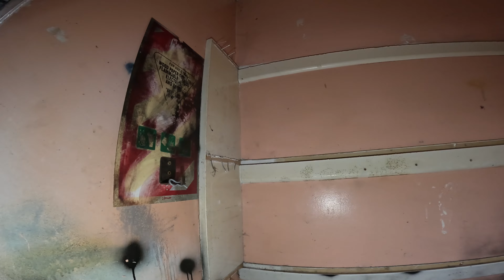Car Sales Yard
Exploring Car Sales Yard. Now Demolished.

(Very short explore but had to check it out after seeing it.)